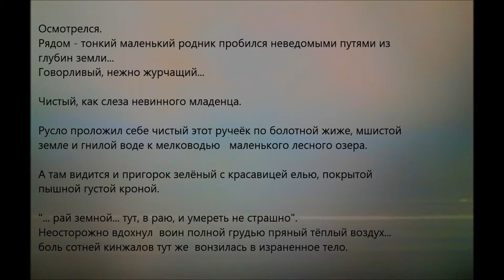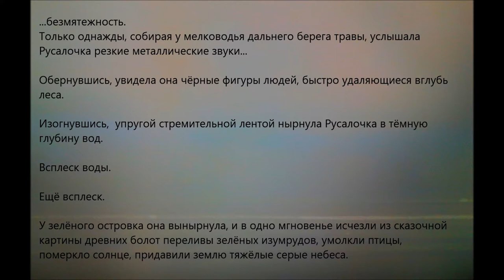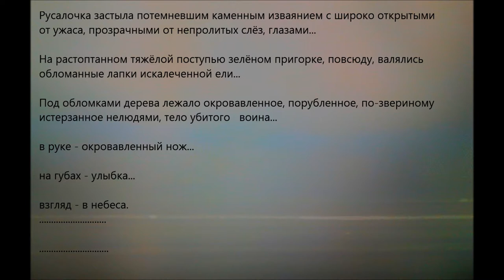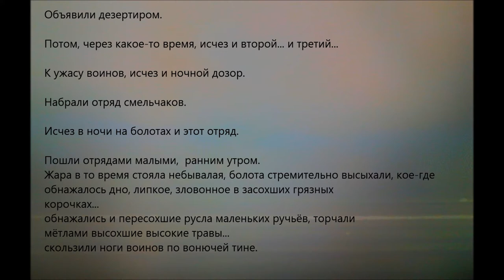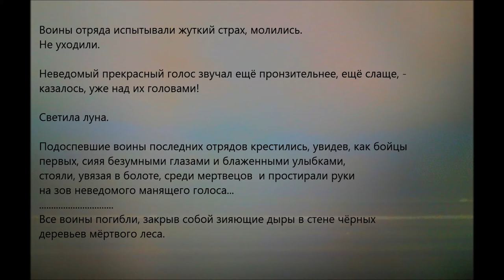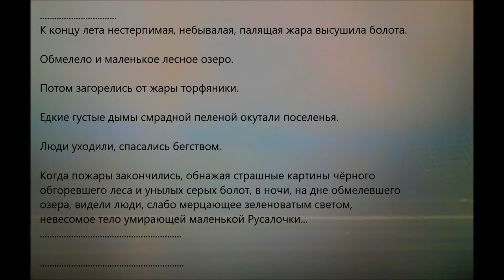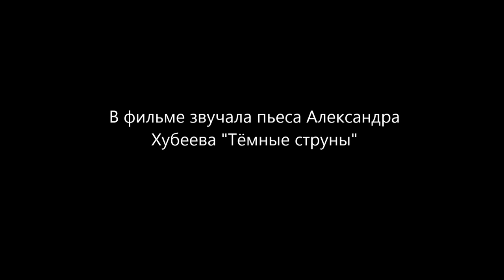Север. Русалочка. (Сказка). (North. Mermaid. (Fairy tale).)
В фильме звучит пьеса композитора Александра Хубеева "Тёмные струны".
(The film includes the piece by composer Alexander Khubeev "Dark string").